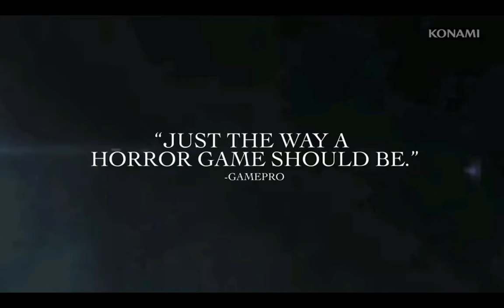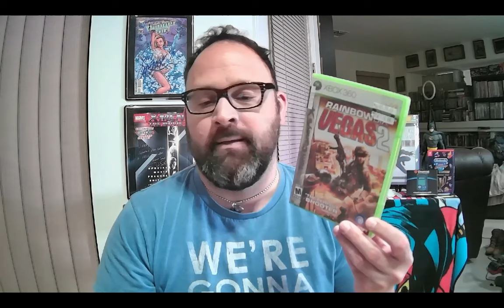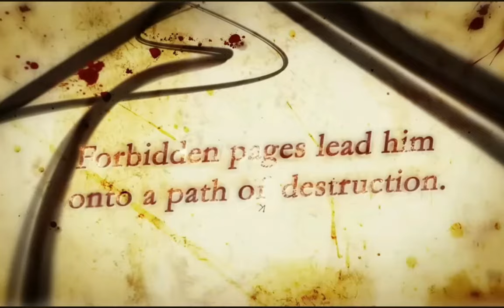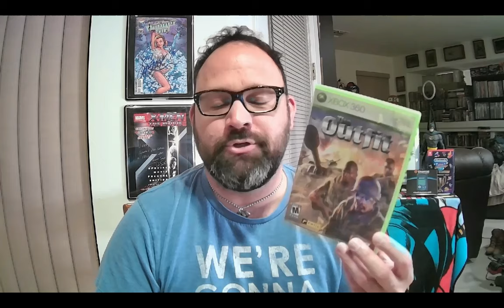Five Xbox 360 Games Playable on Your Xbox Series X: Part 1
Recently, my Xbox Series X has been a huge dust collector. I've not been playing it as much as I do my PS5, mostly due to Elden Ring. One day I started popping decades old Xbox 360 games in and to my surprise a lot of them worked!